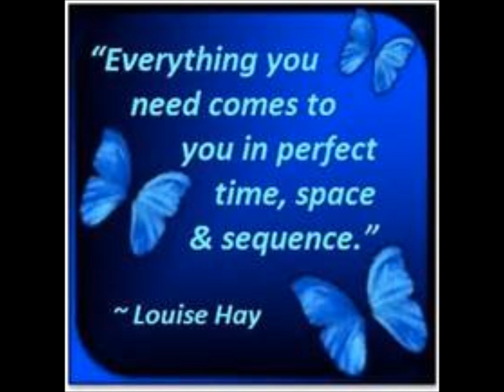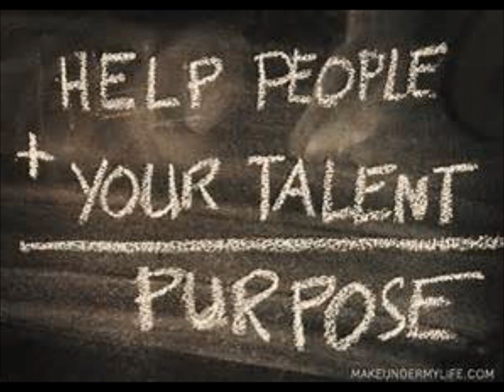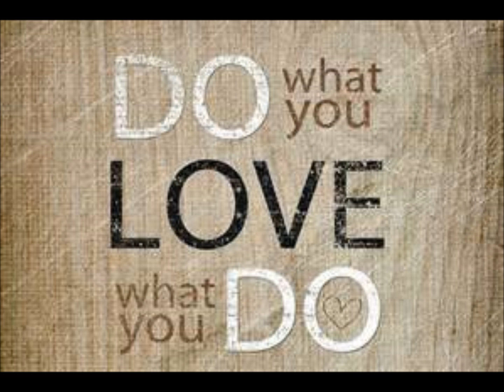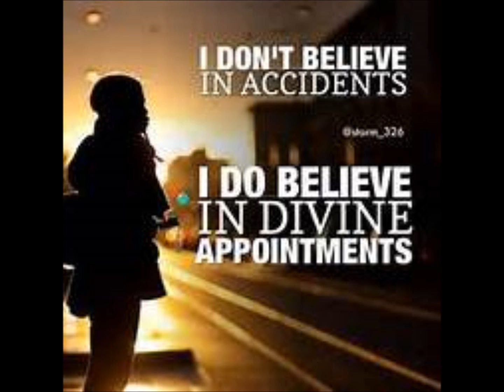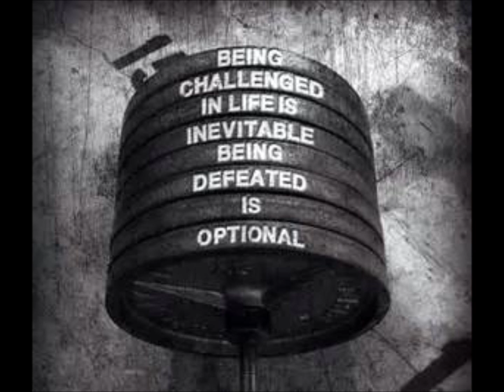Diva Thoughts - Guidance with muisc by Jett Allen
Guidance
I AM GUIDED TO NEW AND FULFILLING DISCOVERIES.

Through the years, I receive guidance from family, teachers, mentors, and more. There is also a deeper guidance that fills me with strength and peace—one that leads me to new and fulfilling discoveries—the direction I receive from Spirit within.

If I’m uncertain about how to proceed with a difficult decision, or if I feel uneasy or confused, I turn within and pray. During these prayerful moments with God, I receive the assurance that I am never alone, that I am always supported and guided by the One Presence that is available to me at any given moment. Spirit is greater than any concern I may have. By turning within for this divine guidance, I have the assurance that I am following the path that is right for me.